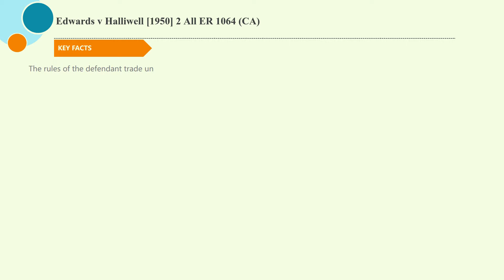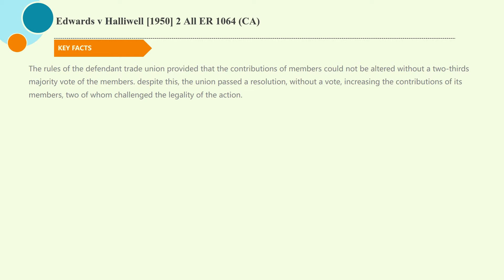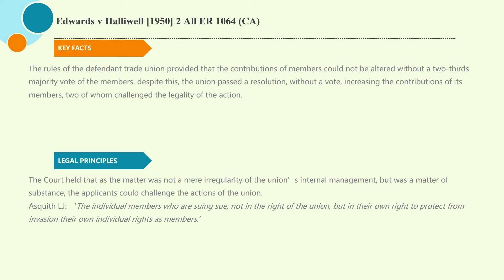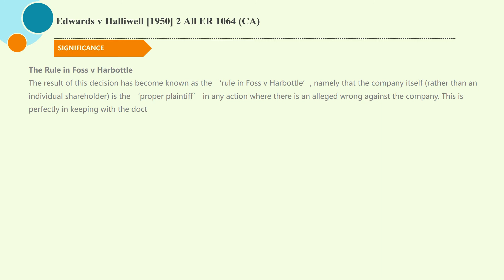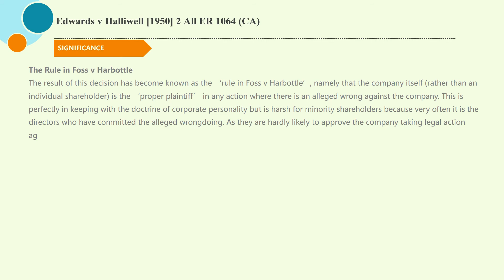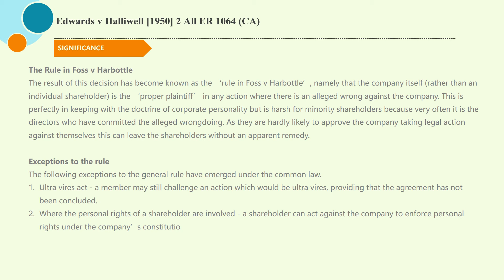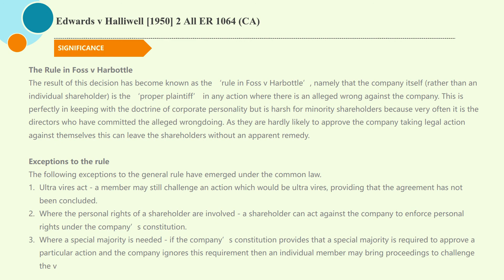[Case Law Company] ['requiring a special resolution'] Edwards v Halliwell [1950] 2 All ER 1064 (CA)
5 minutes know interesting legal matters
Edwards v Halliwell [1950] 2 All ER 1064 (CA) (UK Caselaw)